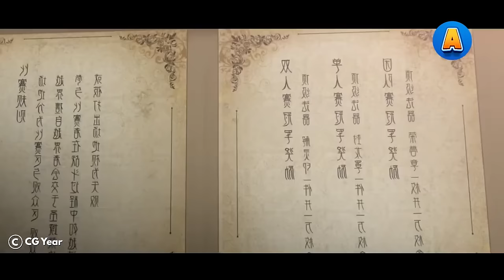A Once-weak Youth Trains From Childhood to Master an Avatar With Four Mighty Elements